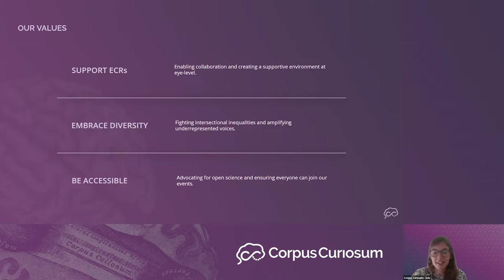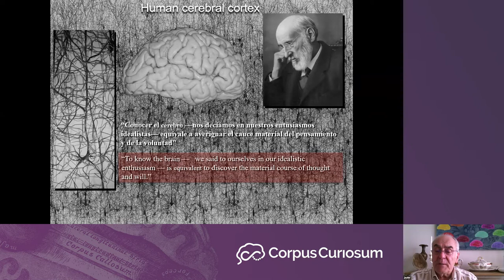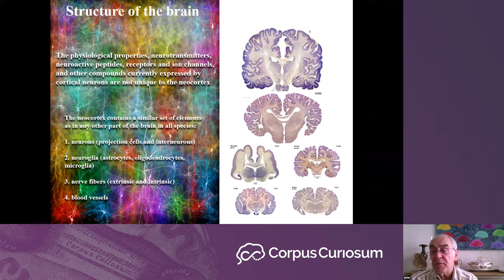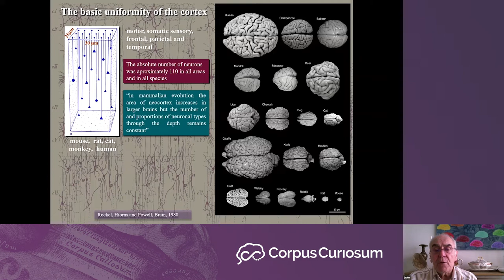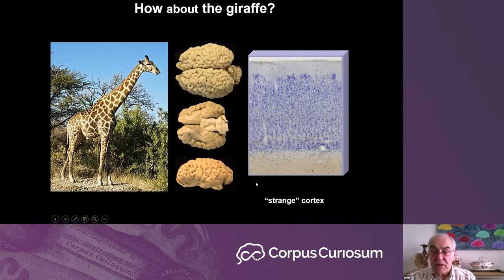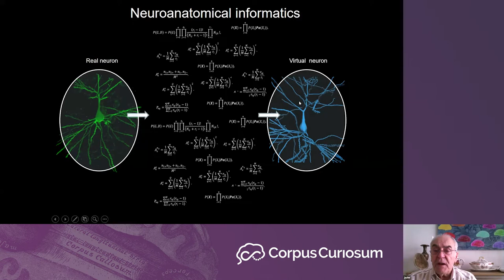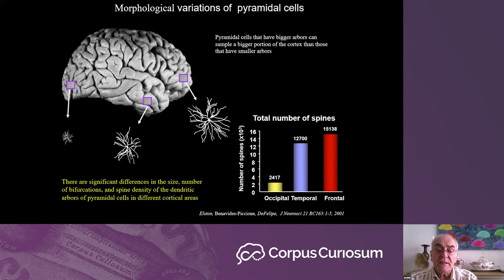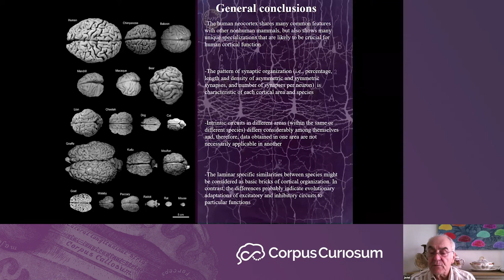Dr Javier de Felipe: The human brain: A philosophical and scientific perspective | Corpus Curiosum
The appearance, expansion and differentiation of a highly complex multi-laminated cortex, the “neocortex” is a fundamental event during the evolution of the mammalian telencephalon. This cortical region is the most human part of the nervous system because it is the brain structure whose activity is directly related to the emergence of those capacities that distinguish humans from other mammals. Thanks to the neocortex we can perform such extraordinary and highly complex tasks as writing a book, composing a symphony or inventing the computer. Yet, what is special about the human cerebral cortex is a longstanding question in neuroscience. Fortunately, at present, there are methods that allow us to examine human brain organization and function at a level of detail similar to or even greater than that we can obtain with animal models. In this talk, I will emphasise how the application of these methods has shown that the human cerebral cortex displays clear species-specific variations in cortical microstructure and that it is likely that as more detailed studies are carried out on human cortical circuits, we will discover many more differences at the genetic, molecular, structural, and physiological levels between humans and other species. Thus, not only does the increase in size, and therefore in complexity, of our brains seem to be responsible for our higher or more abstract mental abilities but also, the specialization of our cortical circuits appears to be critical.